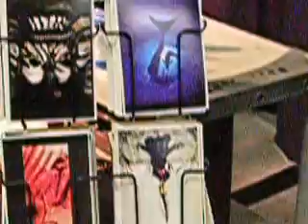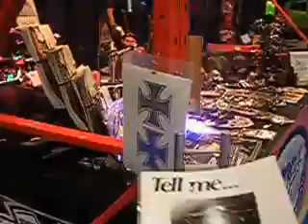concept bike avec Bits chopper street et tiflo full design graphic a expo ciney 2011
Video du stand que nous avons realisé a ciney expo  le  19 et 20 mars 2011
en colaboration avec Bits chopper street , Tiflo Full Design Graphic et
 Big Tank